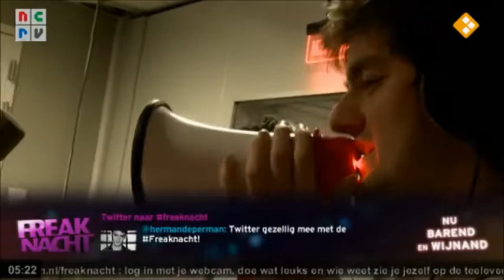Steady New Sounds - Vincent Black Shadow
The new EP called 'You Got Me' is out now!